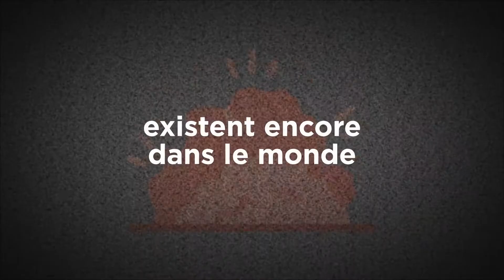𝗧𝗥𝗔𝗜𝗧𝗘́ 𝗦𝗨𝗥 𝗟'𝗜𝗡𝗧𝗘𝗥𝗗𝗜𝗖𝗧𝗜𝗢𝗡 𝗗𝗘𝗦 𝗔𝗥𝗠𝗘𝗦 𝗡𝗨𝗖𝗟𝗘́𝗔𝗜𝗥𝗘𝗦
Les 6 août et 9 août 1945, 214 000 personnes sont mortes instantanément suite aux explosions des bombes nucléaires à Hiroshima et Nagasaki au Japon !!!

Aujourd'hui, 76 ans plus tard, de 51 pays sauf la France ont signé le Traité sur l'Interdiction des Armes Nucléaires. Ces pays s'engagent par la ratification de ce texte à ne pas posséder, fabriquer, commercer, financer et utiliser toutes armes nucléaires !

Chaque jour, même pendant la crise de la COVID19, la France dépense 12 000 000 d'euros pour moderniser son arsenal nucléaire.

La France comme de nombreuses puissances nucléaires, tourne le dos à ce traité en refusant de le signer et expose ainsi de nombreux citoyens aux périls que représentent ces armes de destructions massives.

L'AFCDRP-Maires pour la Paix France dont Philippe RIO Maire de Grigny est le Président, et l'ICAN France - Campagne Internationale pour Abolir les Armes Nucléaires publient une tribune portant la voix de toutes les villes qui réalisent ensemble un pas vers la Paix dans le Monde !